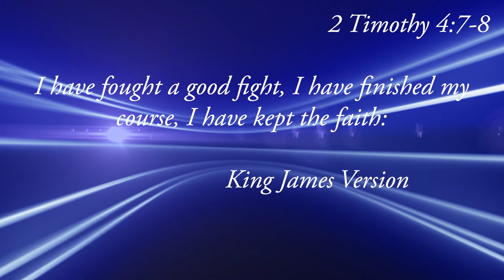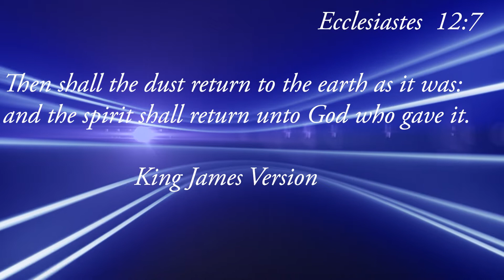How to successfully finish your course...💯💯 You need to watch this|| By Adekunmi